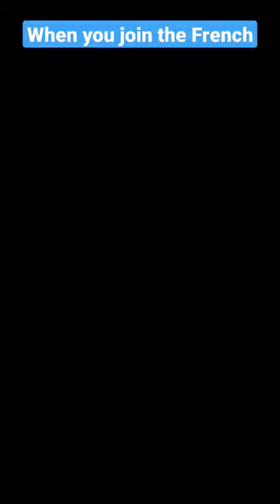when you join the French in holdfast nations at war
the cutoffs in this game are just too funny